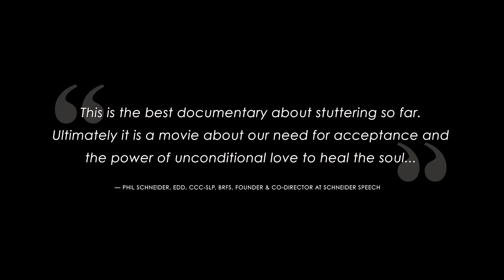'My Beautiful Stutter' is NOW AVAILABLE on iTunes & Apple TV!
'My Beautiful Stutter', the award-winning, independent documentary from Executive Producers Mariska Hargitay, Peter Hermann, Paul Rudd, and George Springer, is NOW AVAILABLE on iTunes & Apple TV!

SAY: The Stuttering Association for the Young is so proud to be a part of this moving film and thrilled that it is available to a global audience, spreading stuttering awareness across the world!

to watch 'My Beautiful Stutter' RIGHT NOW on any of the following screening platforms

🎬 Rent or Buy on iTunes & Apple TV
🎬 Stream exclusively in the U.S. on discovery+
🎬 Rent or Buy internationally on Vimeo

Executive Producers: Mariska Hargitay, Peter Hermann, Paul Rudd,
George Springer, Patrick James Lynch

Producers: Ryan Gielen, Michael Alden

Director: Ryan Gielen

Writer: Steven Sander